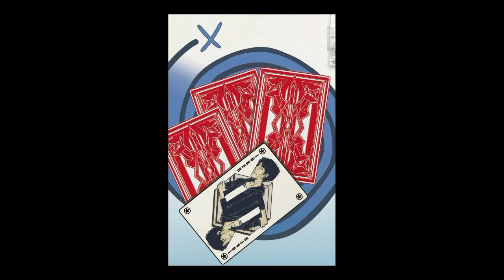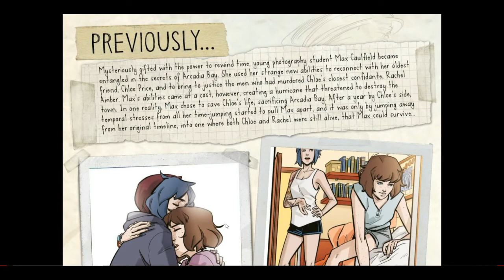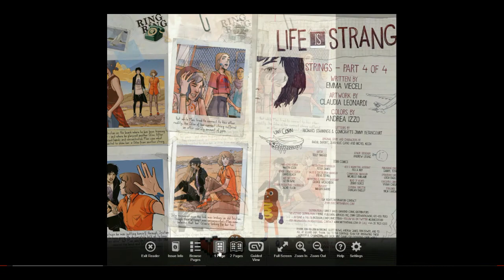Life Is Strange Strings Volume 3 No Commentary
What lies in store for Max, Chloe, and Rachel in the third arc of this time-twisting video game tie-in? Acclaimed writers Emma Vieceli and artists Claudia Leonardi and Andrea Izzo continue the highly anticipated third volume of the official comic, set in the world of the award-winning game from Square Enix and DONTNOD! Life is Strange 2: Episode 5 will be released December 3nd on PC, PS4, and Xbox One.

Collects Life is Strange #9-12